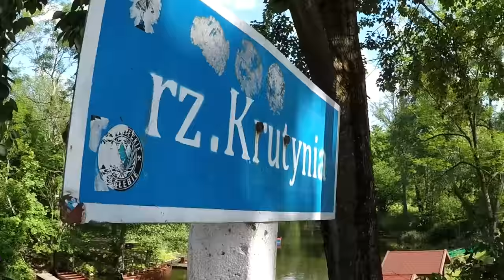Masuren - Auf den Spuren unserer Vorfahren im einstigen Ostpreußen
Im Jahre 2018 ging es zum vierten Mal ins ehemalige Ostpreußen - namentlich die Johannisburger Heide, um unter anderem in den Dörfern Heidik (Heydik) und Erdmannen (Ciesina) gedanklich in die alte Zeit einzutauchen, in der unsere Großeltern und Eltern hier lebten, bis sie durch Krieg und Vertreibung ihre alte Heimat für immer verlassen mussten.
Doch neben dieser "Ahnenreise" sollte der Urlaub auch andere Schönheiten Masurens erlebbar machen, und das soll hier nun gezeigt werden.